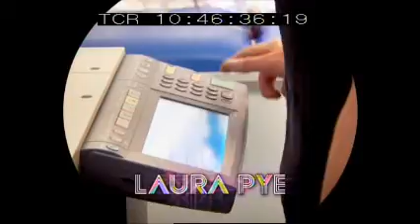Nixon Hire - Louie Spence.wmv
See our Nixon Hire toilets centre stage on Sky1's Louie Spence Showbusiness!